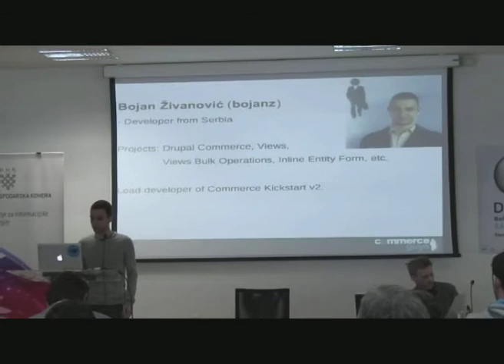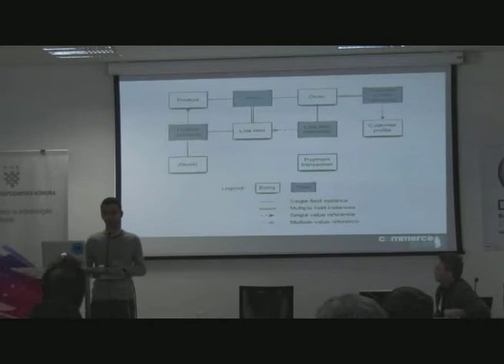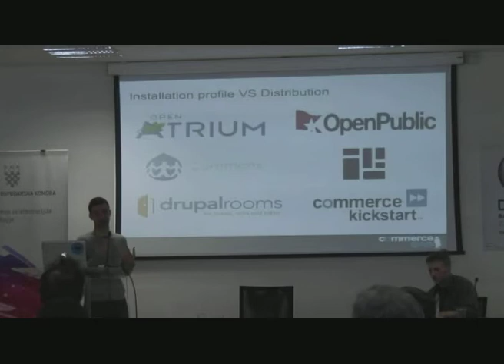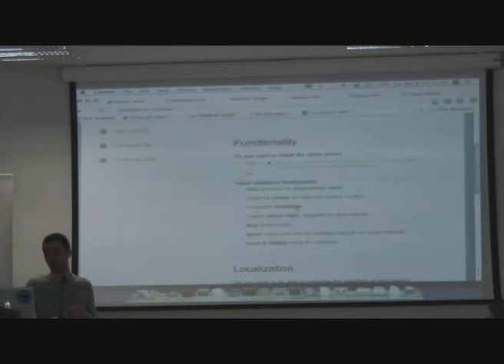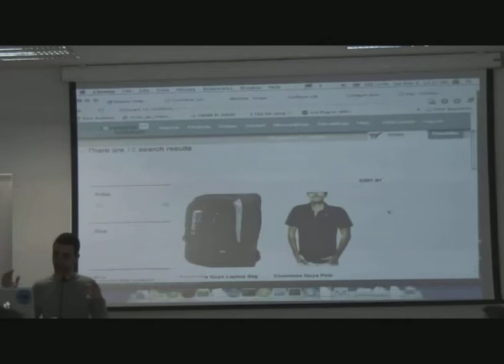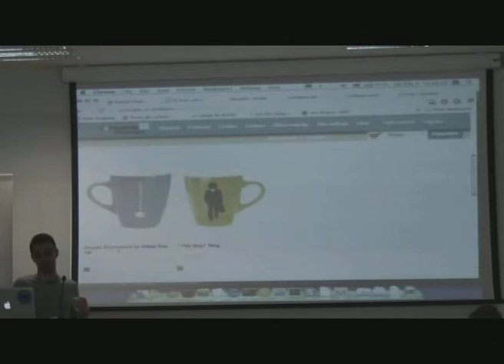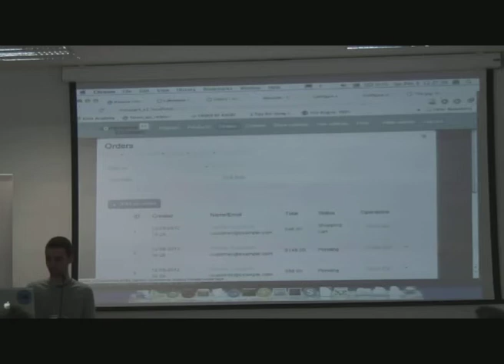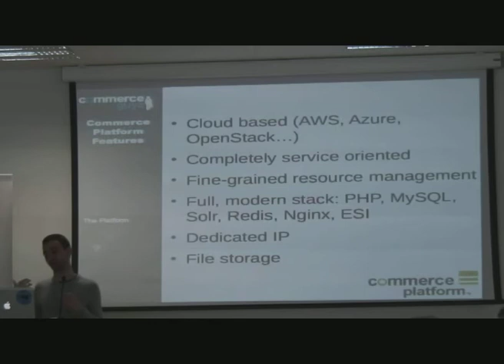Cap1 1 Commerce Kickstart v2 BojanZivanovic